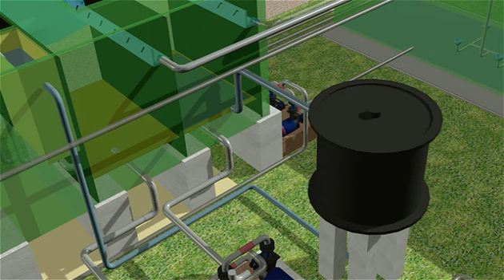3D Water Treatment Plant